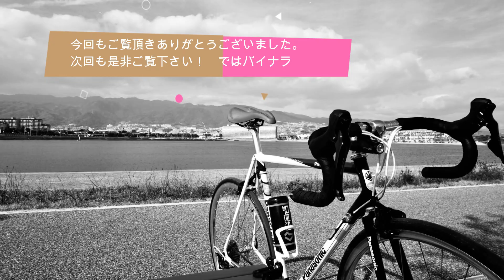パナモリ君に乗れないのでこれまでのまとめ写真！モノクロ写真の紹介だけで何も起こりません。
雨とステイホームと脚の怪我でパナモリに乗れないから、これまでの写真をまとめてみました。ただ、それだけの動画です。何も面白い事起きません。期待しないで下さい。